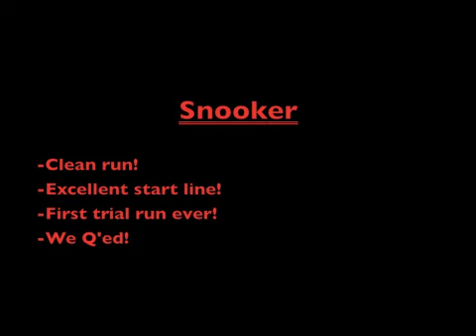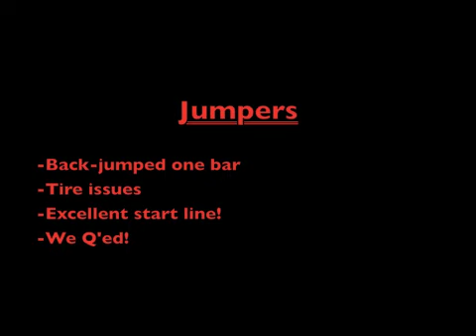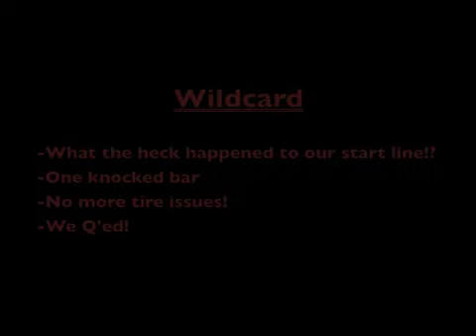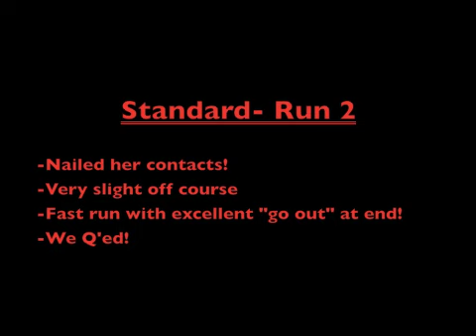Pimg's First Trial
Pimg's first trial! She's competing at CPE Level 1 and Q'ed in all five runs. This was 7/17/2011.